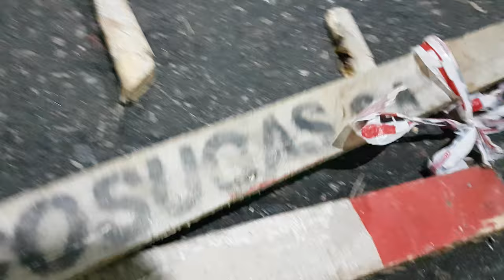COSUGAS S.A una empresa peligrosa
Av. Belgrano y Paso, una vez más las negligencias de la empresa COSUGAS S.A que nadie controla, ni el municipio ni los que la contratan, ponen en peligro los bienes de los vecinos de Avellaneda y sus bienes, ya que de mínima rompes el auto.

La pregunta del millón es, si ocurre un accidente quien se hace cargo de esto?, cualquiera hace lo que quiere?, el secretario de Obras y Servicios Públicos Ariel Lambezat está dibujado? no es la primera vez y ya sabe que la empresa no tiene el mínimo cuidado, las cámaras del municipio no ven lo que ocurre en una de las avenidas más transitadas del partido?

Intendente Jorge Ferraresi, todo lo bueno que hace lo arruina con estas cosas, porque usted debe velar por el bien de los vecinos de Avellaneda, no lo olvide.